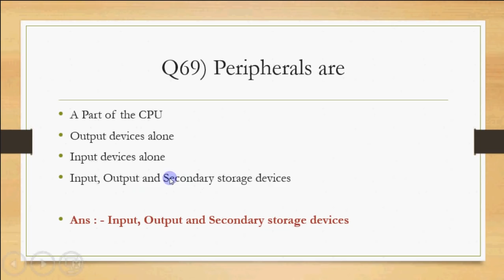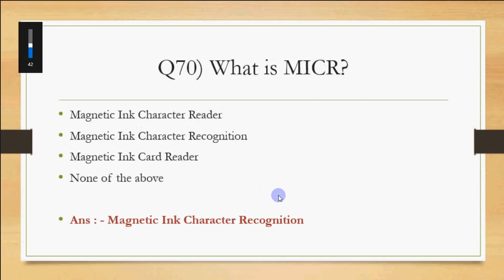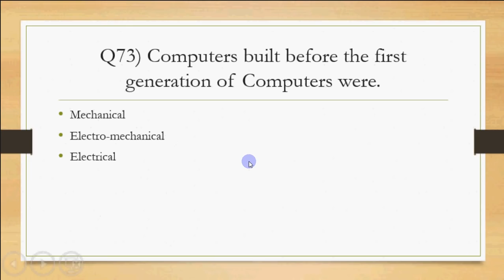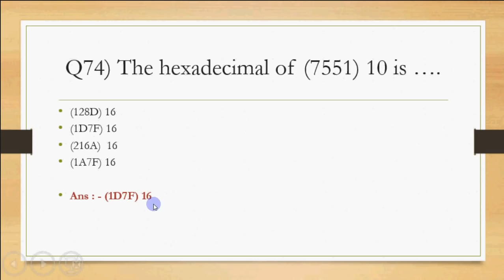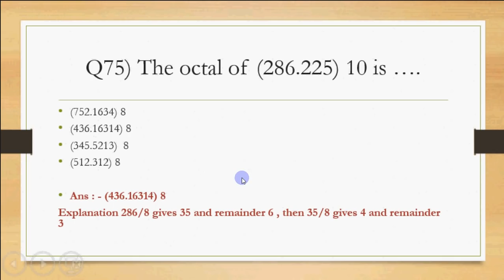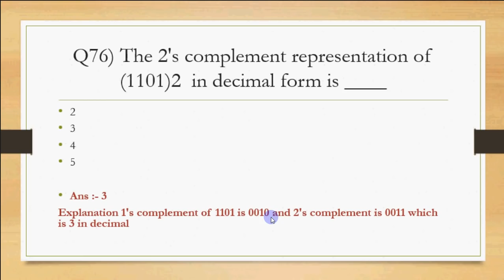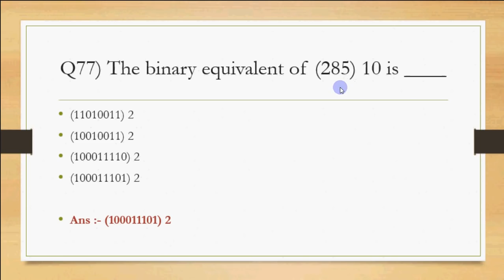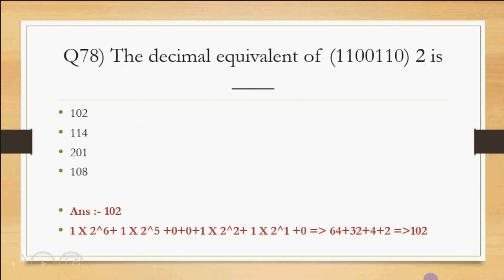BCA Entrance Exam Preparation, Previous Year Paper with Solution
This video shows the questions related to computer awareness and provides solution for the same from the previous year question paper for BCA entrance exam